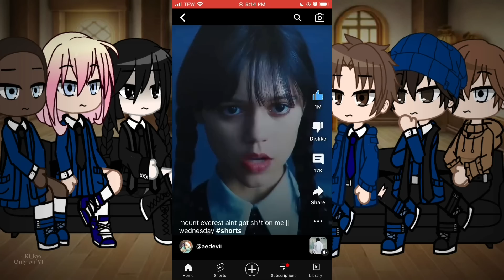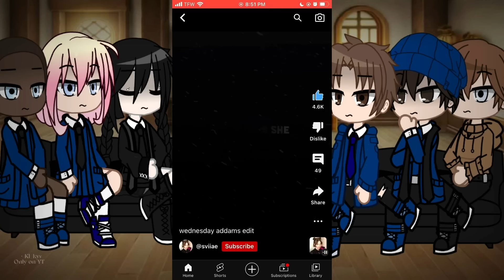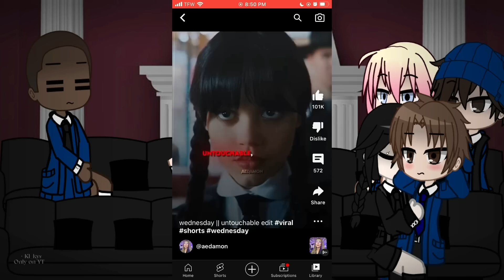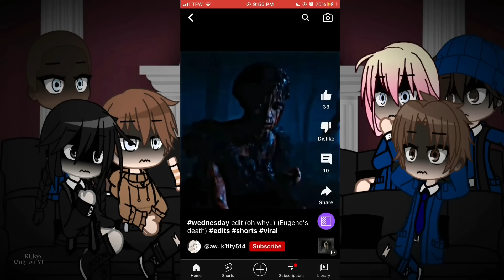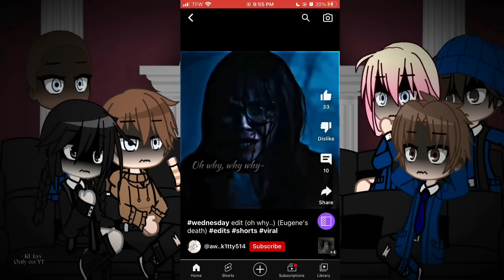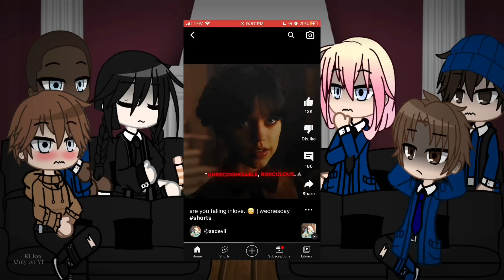Some of nevermore react to Wednesday”Spoilers”1/?”angst” au•read desc•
Characters￼ use
Wednesday
Tyler
Ajax
Eind
Xavier
Thing

Jealous￼ Tyler

I know it’s not like the show in the Original￼ movie sorry
Apps use
Capcut
IbisPaint x
Gachaclub
Screenshots￼ 203